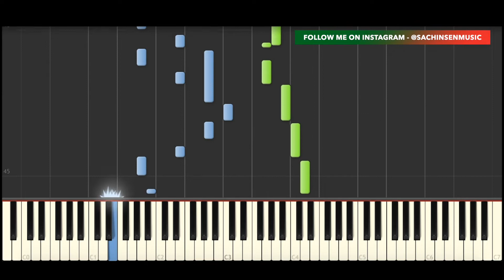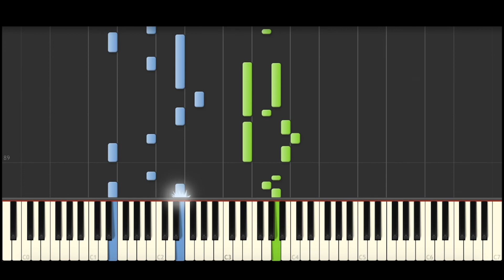Ali Gatie - The Look feat. Kehlani (BEST PIANO TUTORIAL & COVER)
Piano Cover & Piano Tutorial of 'The Look' by Ali Gatie.